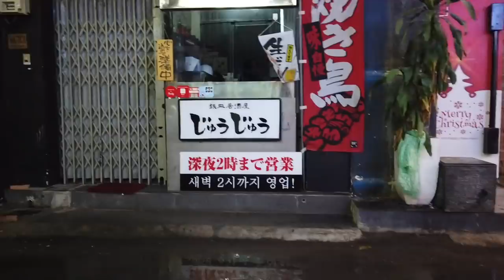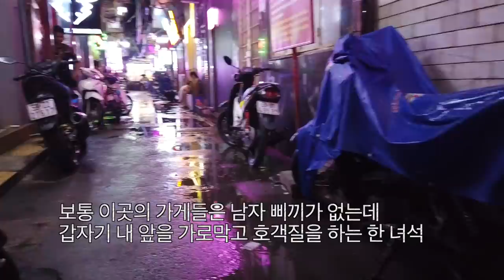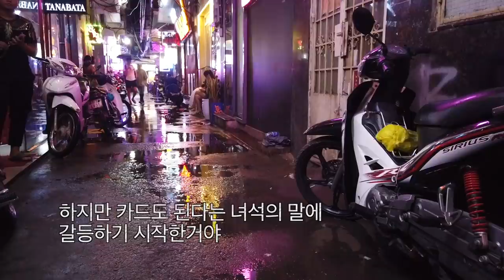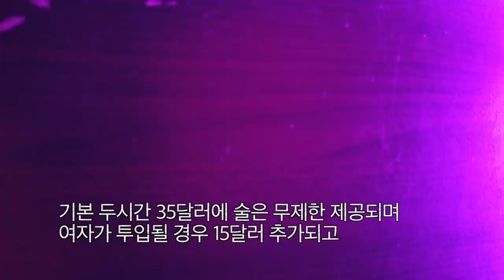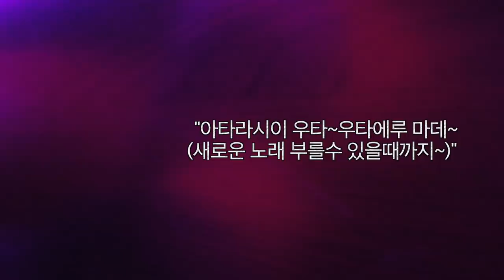걸어서 베트남속으로, 나에게 몰래 쪽지를 건낸 호치민 일본인거리 술집의 청순미녀, Walking around Massage street in Saigon [Minos Studio]